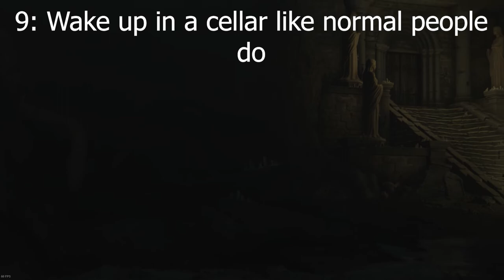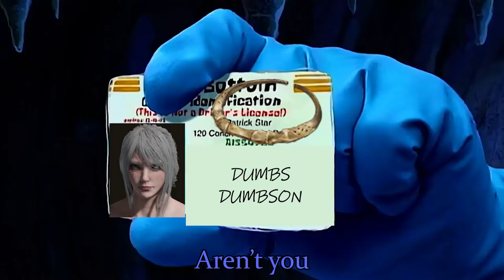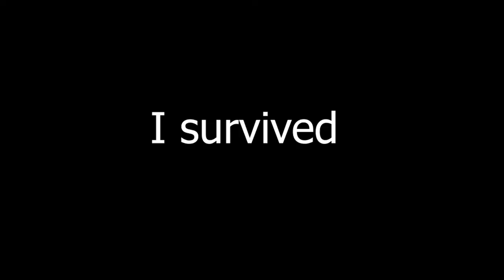Dumbs' guide to Elden Ring Ep 1 | Limgrave (1/3)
It's the first  ever video i made, and it has its flaws so any feedback is appriciated

This is an imitation of WildPie101's DumbShits Guide to Dark Souls

Time stamps
00:00 Intro
00:42 Stranded Graveyard
02:16 Limgrave
03:26 Groveside Cave
04:09 Back to the Limgrave
08:22 Stormfoot Catacombs
10:19 It's Limgrave again

I know it is waaay too early but if you want to support for the future content i will be grateful :